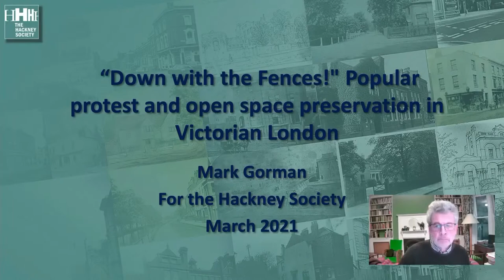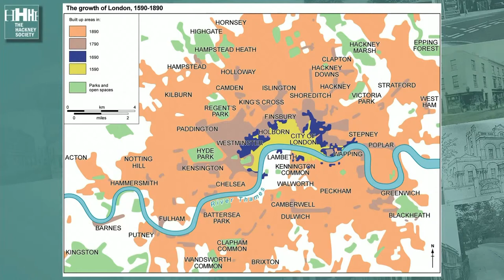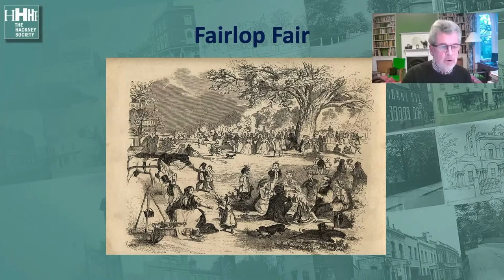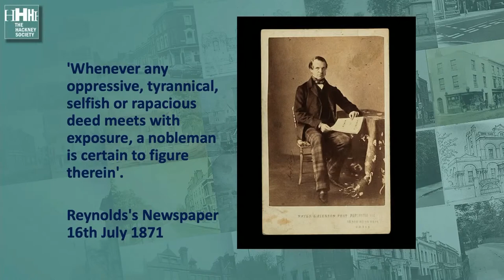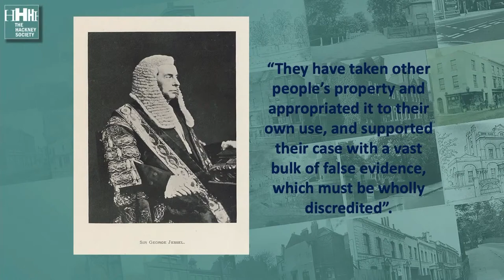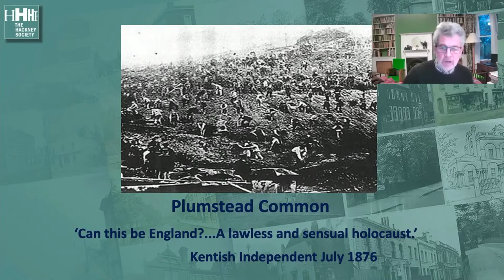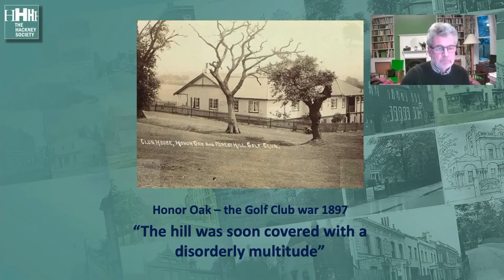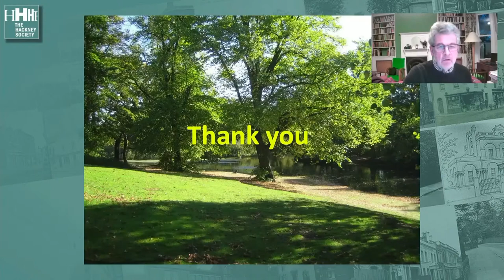Talk by Mark Gorman author of 'Saving the People's Forest'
Illustrated talk on open spaces, enclosure and popular protest in mid-Victorian London.  His book 'Saving the Peoples Forest' is volume 9 in Explorations in Local and Regional History.